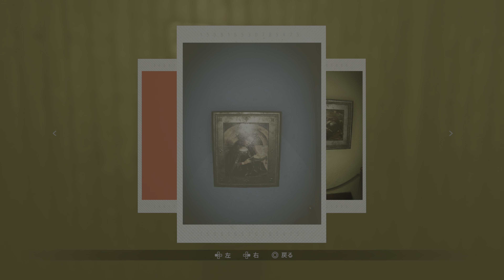MADiSON Game play Wandering episode part 5 PS5 FULL game 100 horror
MADiSON walk through the phases of the episode PS5 Game play No commentary